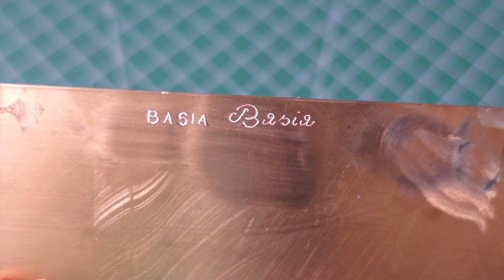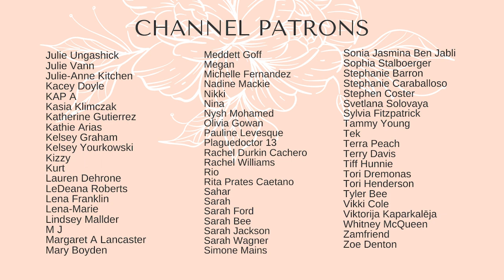7 jewelry making TIPS & TRICKS! #2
Hi guys! Today I bring you more jewelry making tips and hacks! As usual, some are mine and some were submitted by the community to @metalsmithsociety page on Instagram. Today I'll share 7 more tips! I'm already working on another part and I can't wait to share it with you!

Find out more about becoming a Patron and ways to support the production of the videos

⭐️ LET’S CONNECT!